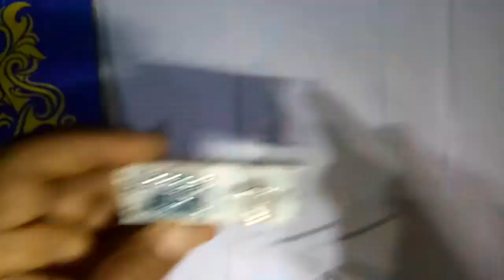OLD Lithium Battery Charger and Capacity (Mah) Check with help of TP4056 and USB Tester in Hindi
Hello Friend,
In this video you will get to make a simple circuit for Lithium Battery charger and Capacity tester easily at your home.
This circuit will display Volt, Ampere, Mah, Time consume.

You will also get to know :-
1. Use of USB Tester
2. Use of TP4056 Battery Module
3. How test lithium Battery
4. how to charge lithium battery.